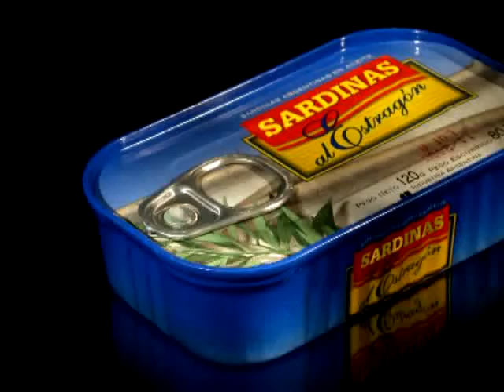One 7 group XXL Lata